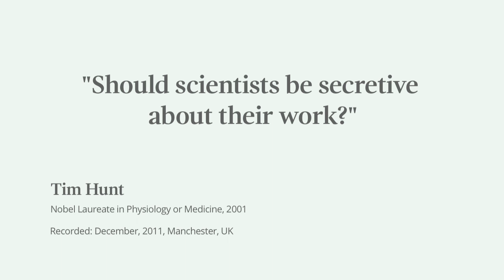Should scientists be secretive about their work? Nobel Laureate Tim Hunt